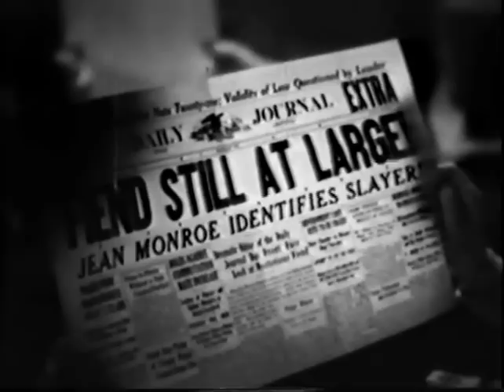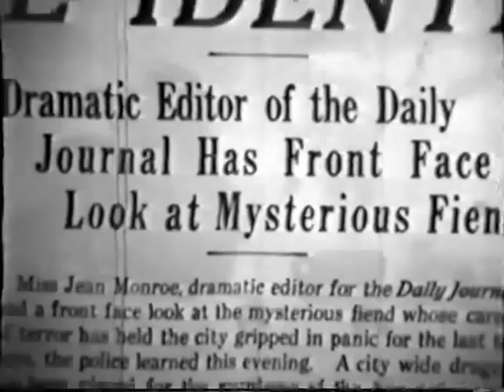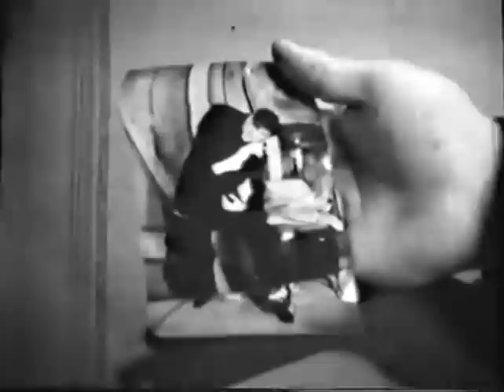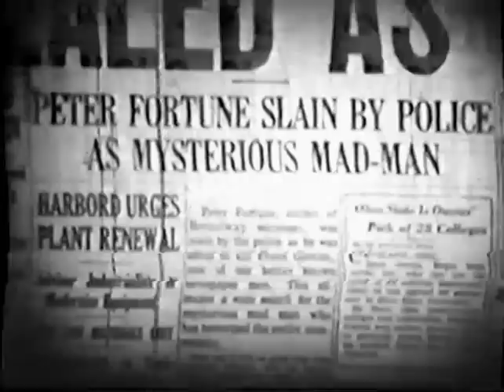A Face in the Fog (1936) MYSTERY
Stars: June Collyer, Lloyd Hughes, Lawrence Gray

A mysterious killer known as The Fiend uses an unusual bullet as his trademark for his murders.